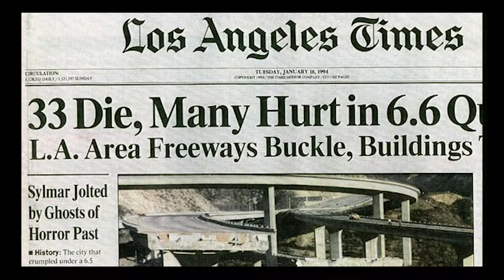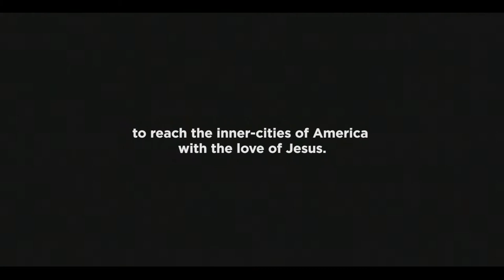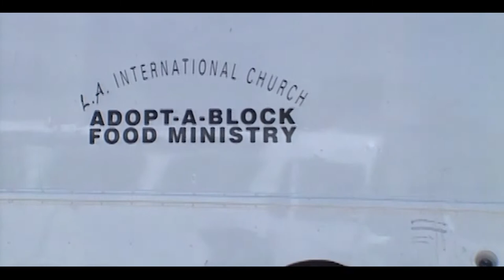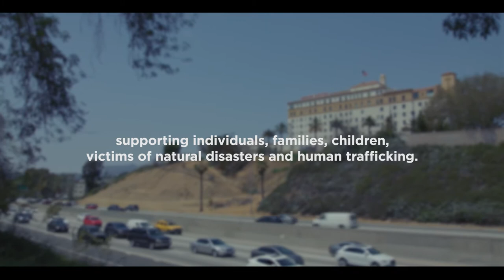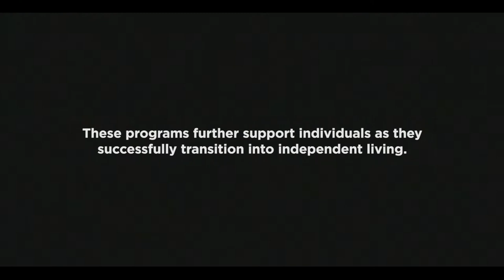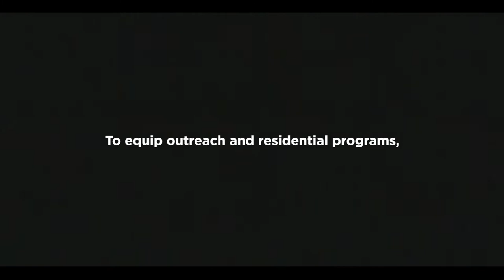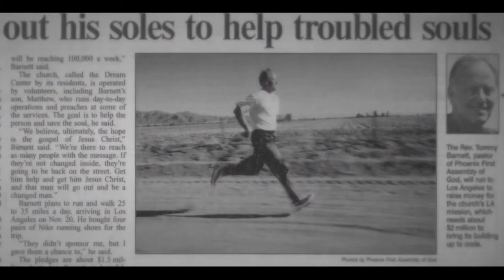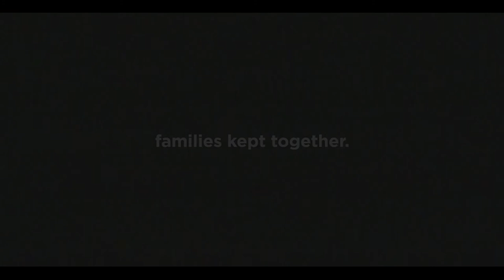LOS ANGELES DREAM CENTER: 25TH ANNIVERSARY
The Dream Center celebrates 25 years of transforming lives. Watch the history of our foundation as it unfolds throughout the years until present day with one vision to reach the inner-cities of LA with the love of Jesus.

ABOUT THE DREAM CENTER:
Founded in 1994 by Pastor Matthew Barnett and his father, Pastor Tommy Barnett, Dream Center in Los Angeles has helped transform lives with outreach, residential and resource programs.

Our Outreach Programs provide free assistance to those struggling in the surrounding communities in the form of food, clothing, furniture, children's programs and more. This support allows families and individuals to focus on their personal growth, family health, and stability while having basic needs met on a consistent basis.

Dream Center's Residential Programs provide free personalized care, mentorship and guidance to each resident on campus. Our goal is to help families and individuals develop positive social skills, secure employment and independent housing, continue in their education and personal growth, and engage in healthy community.

The Resource Programs provide free additional support to both Residential and Outreach programs, including amenities such as our on-campus diner, discounted gym facility, and adult education tutoring. Through these supplemental programs, families and individuals in the community and on campus are further equipped to succeed in society.

Learn more about the programs at Los Angeles Dream Center